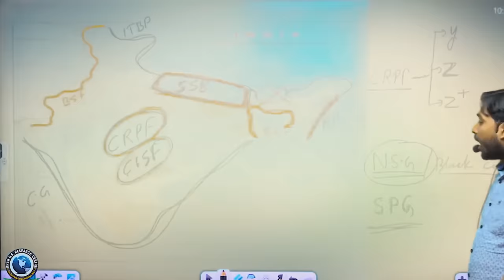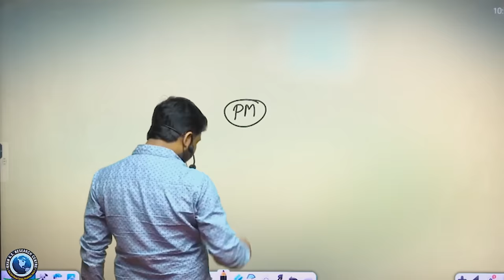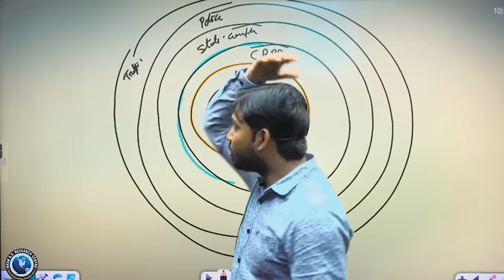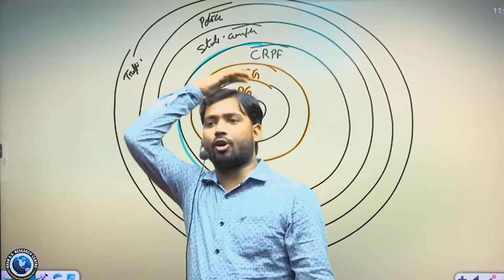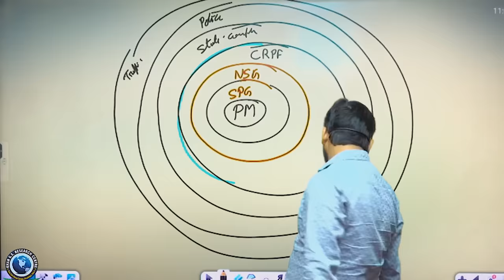भारत के कमांडो से क्यो कांपती है दुनिया || भारत के सबसे खूंखार कमांडोkhansirpatna